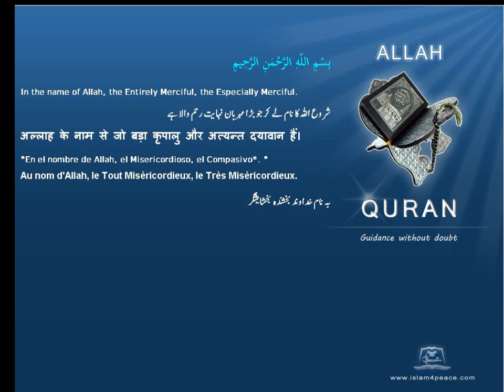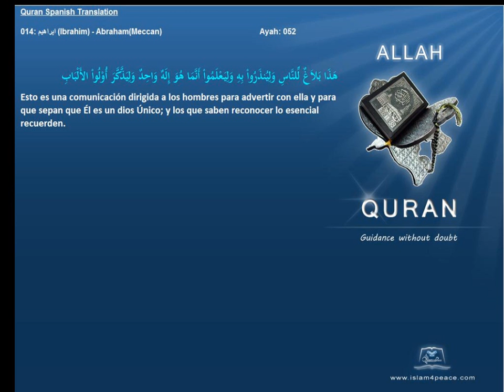Quran Spanish Only 014 ابراهيم Ibrahim AbrahamMeccanIslam4peace com